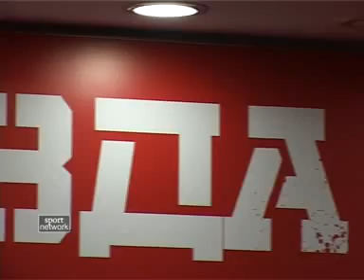15.12 FKCZ omladinci.flv